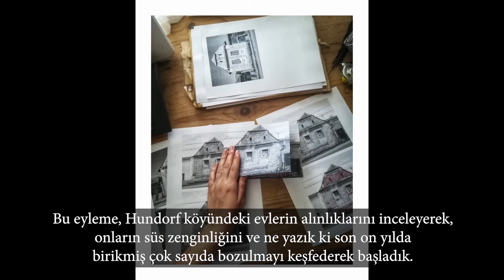Ioana Terhes_Reshaping the land of MAN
„Reshaping the land of Man | İnsan Diyarını Yeniden Şekillendirmek”
16 Eylül – 11 Kasım 2021

İoana Terheș, Görsel Sanatlar bölümünden mezun oldu, Batı Timişoara Üniversitesi Sanat ve Tasarım Fakültesi bünyesinde “Koruma ve Restorasyon” alanında uzmanlaştı.
Timişoara'da yaşıyor ve çalışıyor.
İoana Terheş için çizim, dünyayla ilişki kurma biçimidir. Sanatçı, çizimi her seferinde farklı çiziyor ve beklenmedik pozlarda, bazen bir kağıt üzerine, bazen de şeffaf bir pleksiglas üzerine interaktif bir yerleştirme şeklinde ortaya koyuyor.
Sanatçı 2020 yılında, Kunstalle Bega Box bünyesinde düzenlenen “Later Edit” etkinliği sırasında eserlerini sergilendi, küratör: Maria Oroşan-Telea.

İstanbul “Dimitrie Cantemir” Romen Kültür Merkezi, yetenekli ve takdir edilen Romen sanatçıların katılımıyla, Türk kültür alanında Romen çağdaş sanatını tanıtmaya devam etmektedir. 16 Eylül - 11 Kasım 2021 tarihleri ​​arasında, haftanın her Perşembe günü çağdaş sanata adanacaktır.
„Reshaping the land of Man | İnsan Diyarını Yeniden Şekillendirmek” Ana Cânpean'ın küratörlüğünü yaptığı ve yedi sanatçının eserlerini bir araya getiren sergi projesinin adıdır. Sanatçıların isimleri şunlardır: Zoița Delia Călinescu, İoana Terhes, Teo Papadopol,  Răzvan Neagoe,  Ada Muntean, Marius Jurca, Dragoș Neagoe.
Bu sergi projesinin konsepti, insanın sürekli kültürel bölgesel çizgiler çizdiği tezinden başlar. Romen sanatçıların atıfta bulunduğu alan, Balkan bölgesidir. Bu mekân, onu sürekli olarak yeniden tanımlayan ve her seferinde kültürel etki ve ittifaklar aracılığıyla ona farklı bir görünüm kazandıran kültürel, etnik ve halk çizgilerinin kesişimleri tarafından belirlenmektedir.
Sergi projesinin benzersiz bir şekilde yanıtlamaya çalıştığı soru; Balkanizm, Romen çağdaş sanatını nasıl etkilediğini, etnik ve dilsel olarak çeşitlendirilmiş bir dünyanın mevcut bağlamında kendini nasıl gösterdiğidir. Sanatçılar, çevrimiçi alanın zorluğuna uyum sağlayarak "sergiledikleri" sanat eserleri aracılığıyla güzel sanatlar alanında çözümler önermektedir.
Sanatsal cevap, Balkan zihniyetinin belirli kültürel özelliklerin sonucu olduğu fikrini vurgular. Bu özellikler, uzun süre bir arada yaşamanın ve yerel kültürlerin çok daha eski katmanlar üzerinde örtüşen unsurlara karşı hoşgörülü olmasının bir sonucu olarak devralınmıştır. Hoşgörü, etnik gruplar arasında barış içinde bir arada yaşama, yabancı kültürlere saygı, maneviyat ve ruha yönelik güçlü dikkat, kimliğin ve ulusal varlığın korunması, Balkanizmin olumlu anlamda görülen bazı özellikleridir.
Sergi projesine katılan sanatçılar, bu konsept aracılığıyla şu medyaları önermektedir: video, fotoğraf ve çizim.